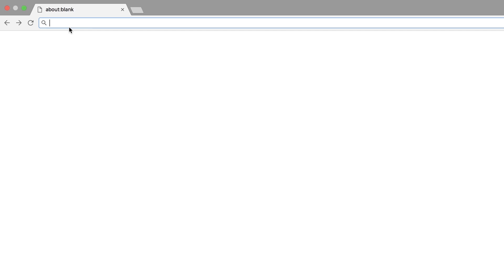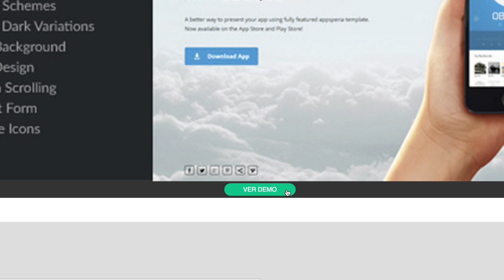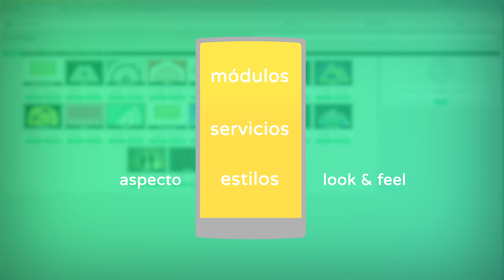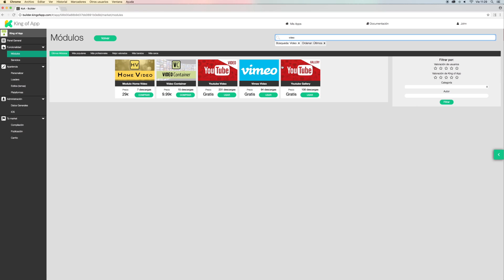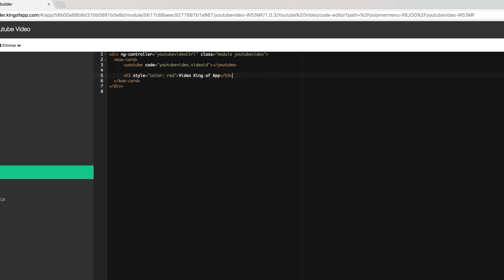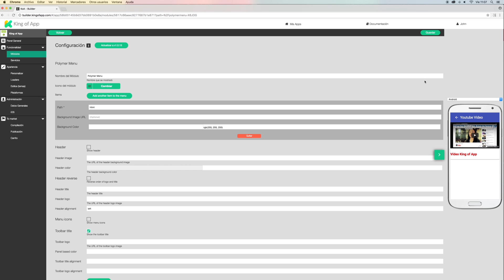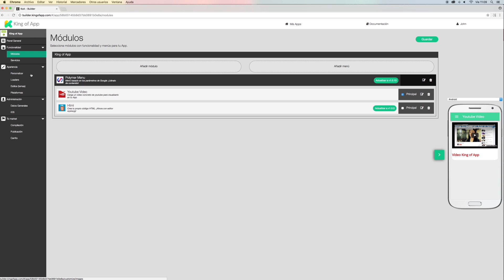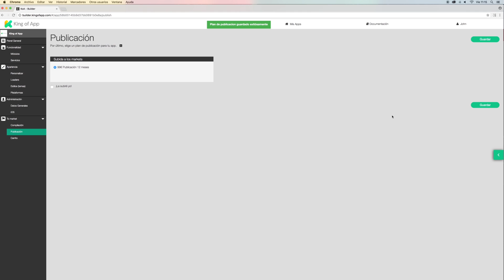Cómo crear una app con King of App - Video Tour 1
Aprende cómo crear una app con este vídeo en el que te enseñaremos a utilizar nuestro builder desde cero para poder construir tus propias apps móviles para Android y iOS 100% customizables y en pocos clics.
¡Somos el Wordpress de las apps!

0:13 Introducción al builder
0:22 Visita
0:40 Cómo crear tu cuenta en King of App
0:55 Configuración general de tu cuenta
1:12 Cómo empezar a crear tu primera app
1:29 ¿Qué es una plantilla?
2:53 Arquitectura de una app
4:46 Añadir módulos
5:58 Cómo configurar un módulo
6:15 King of App es Open Source
6:48 Cómo editar el código de tu módulo
7:04 Módulo HTML
7:35 Módulo WordPress
8:00 Desarrolla tus propios módulos
8:12 Agregar Servicios
8:23 Navegación mediante menús
9:51 Cómo aplicar un estilo a tu app
10:44 Crea tus estilos
10:57 Generar la compilación y publicar

Turn your dreams into apps!